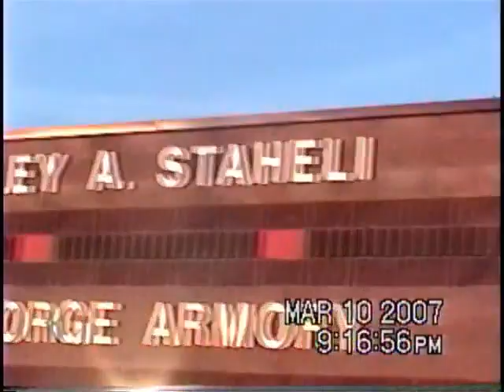2007-03-10 JROTC Paint Ball War